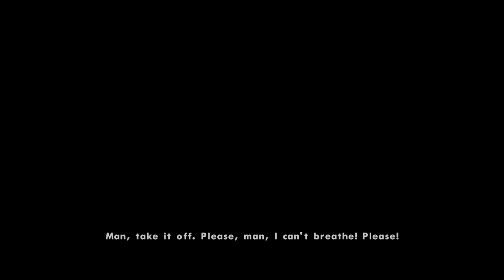GTA San Andreas walkthrough #27- The Green Sabre (HD)- Big Smoke betrayal